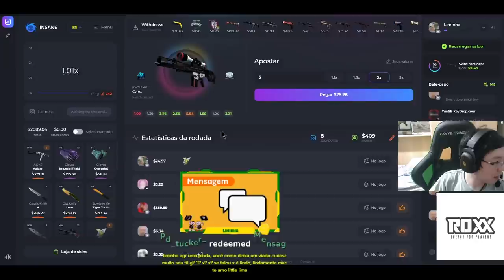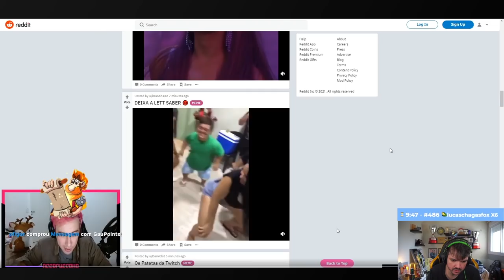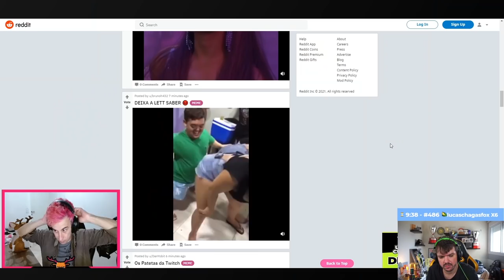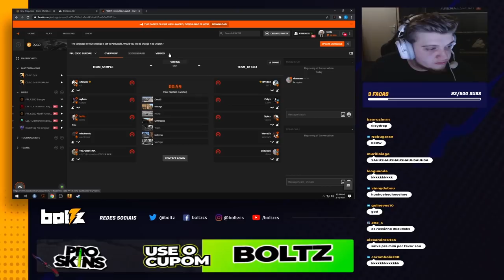LIMINHA FAZENDO TODO MUNDO CHORAR DE RIR & VAZOU GAULES TRAINDO A LETT ?! (CS:GO)